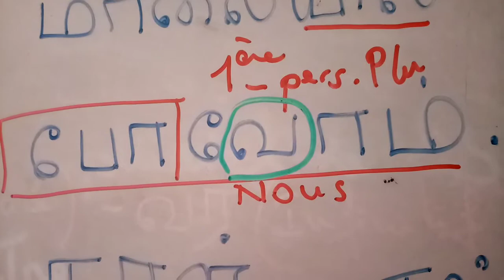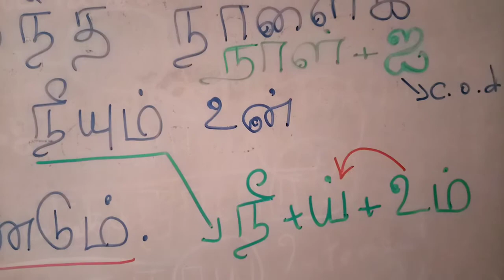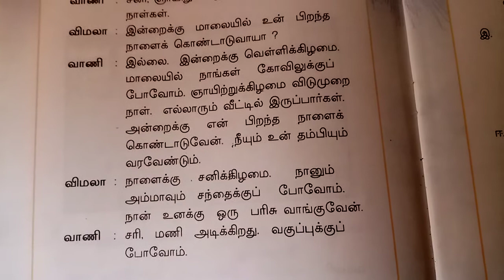Découverte, initiation cours tamoul pour débutant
il s'agit de participer en réécrivant le texte, traduire, trouver les verbes, les suffixes de cas et toute modification des mots.